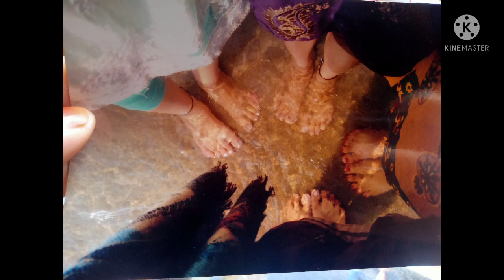কিছুমান ভাললগা ফটো দিলো .......